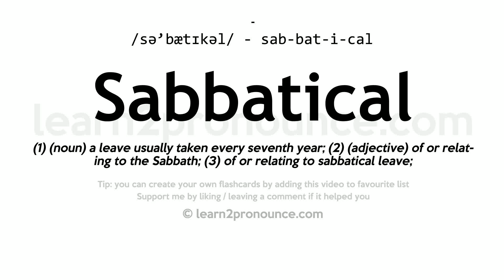Sabbatical pronunciation and definition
Learn how to pronounce Sabbatical in English correctly - pronunciation of Sabbatical
Click show more for definition of Sabbatical
SABBATICAL
Pronunciation: /sə'bætɪkəl/ - sab-bat-i-cal
Definition: (1) (noun) a leave usually taken every seventh year; (2) (adjective) of or relating to the Sabbath; (3) of or relating to sabbatical leave;